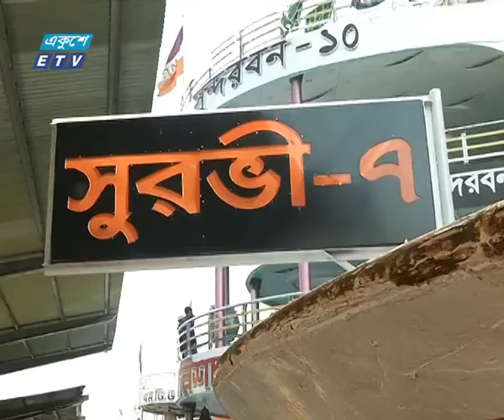নিখোঁজ ছয়জনের মধ্যে পাঁচজনের মরদেহ উদ্ধার | ETV News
প্যাকেজের বিষয়: নিখোঁজ ছয়জনের মধ্যে পাঁচজনের মরদেহ উদ্ধার
প্রতিবেদক: আদিত্য মামুন

সদরঘাটে লঞ্চের ধাক্কায় নৌকা ডুবির ঘটনায় নিখোঁজ ছয়জনের মধ্যে পাঁচজনের মরদেহ উদ্ধার হয়েছে। এখনো নিখোঁজ রয়েছেন এক নারী। তার সন্ধানে অভিযান চালাচ্ছে নৌ বাহিনী ফায়ার সার্ভিস, বিআইডব্লি¬উটিএ ও নৌ-পুলিশের ডুবুরিদল। স্বজনদের অভিযোগ, তদারকির অভাব ও লঞ্চ কর্তৃপক্ষের গাফিলতির কারণেই মর্মান্তিক এ দুর্ঘটনা।